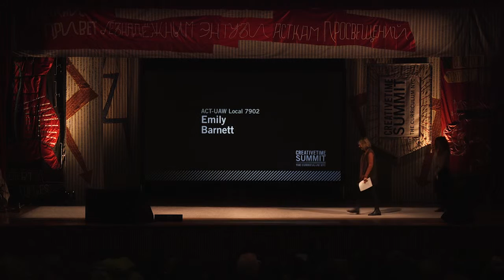Creative Time Summit NYC | Debt and Wages: Emily Barnett